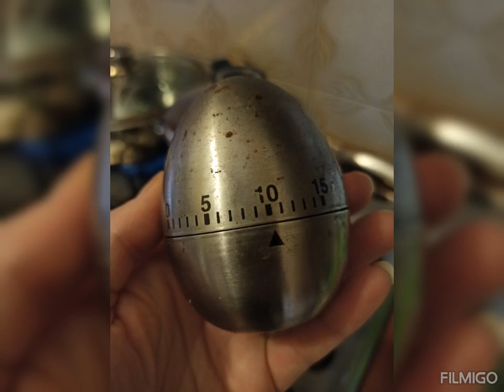Riso Nero cottura in 10 minuti anziché 45👩‍🍳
Riso Nero cottura in 10 minuti anziché 45👩‍🍳Risparmio Gas

Lascio in ammollo per un giorno la quantità che mi serve, scolo, faccio bollire un pò d'acqua salata e aggiungo il riso, senza mescolare metto su il coperchio e lascio cuocere a fiamma vivace per 10 minuti. Rimane al dente al punto giusto come piace a me. Utilizzo un riso nero integrale da 45 minuti di cottura. In questo modo per farmi un piatto di riso risparmio molto sul gas.